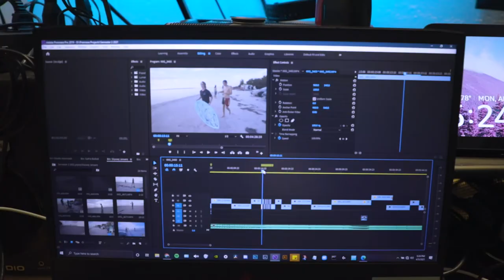Never Grow Up || A Self Portrait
I don't want to grow up...